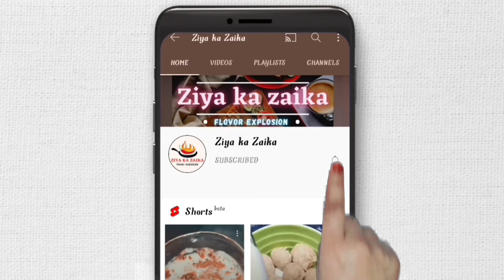how to make chicken malai tikkachicken malai recipe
chicken malai tikka recipe.